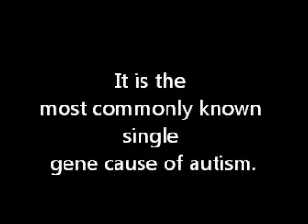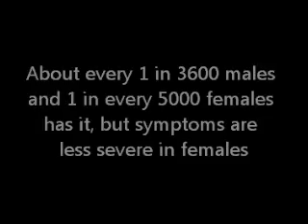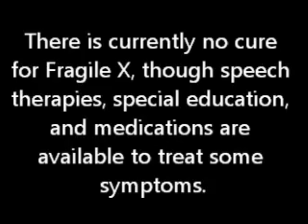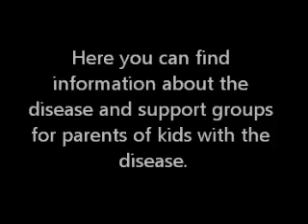Fragile X Syndrome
The symptoms, cause, testing, prevalence, and organizatins for Fragile X Syndrome.